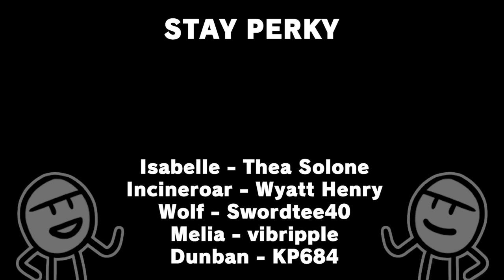The Most COMPLICATED Smash Bros. Revival Mission Yet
The MOST complicated Smash Bros. revival mission yet thanks to how complicated Xenoblade lore is.
► Thanks to Wooden Plank Studios for permitting GabaLeth with making videos out of their comics!